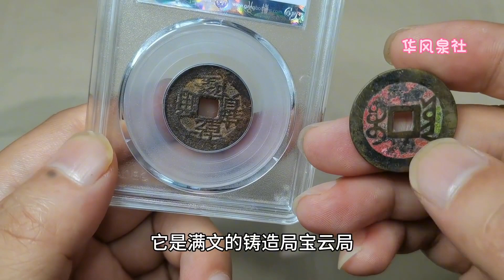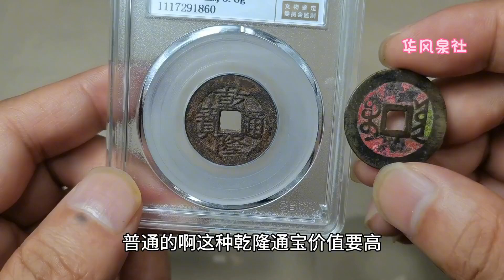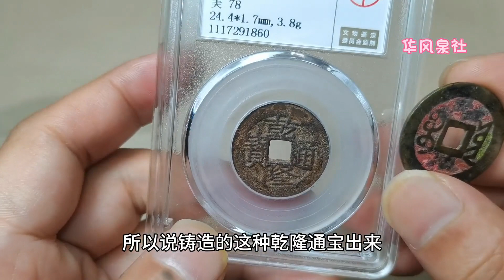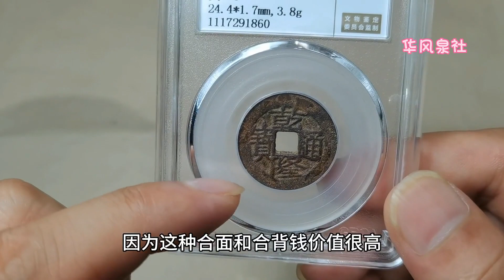这种乾隆通宝合背，价值上千，遇到了可以捡漏~分享钱币知识，学会理财才会增值[华风泉社]